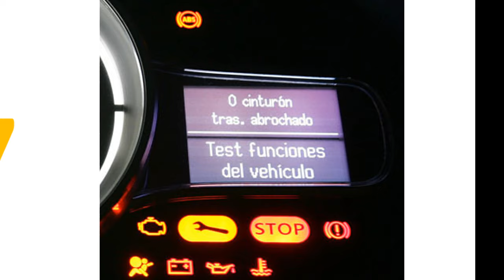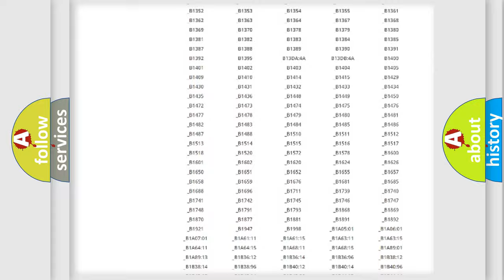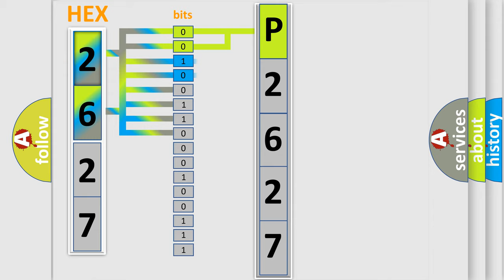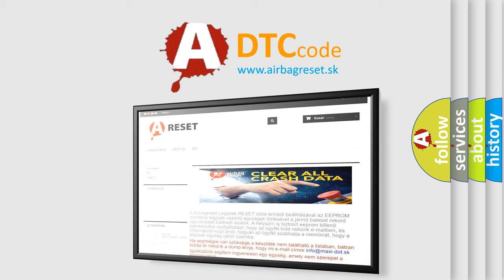DTC Lincoln P2627 Short Explanation